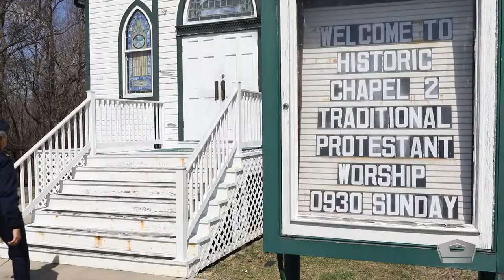KnowYourMil: A Strong Voice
All services provide Chaplain services for service members to maintain and grow their spiritual and mental fortitude. Whatever burdens your soul, Air Force Chaplain Major Countess Cooper has your back.